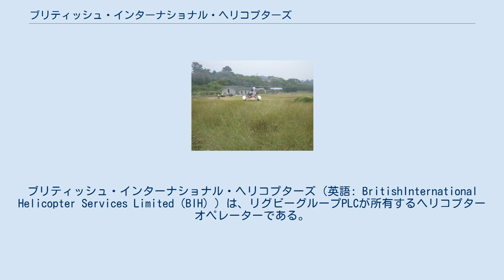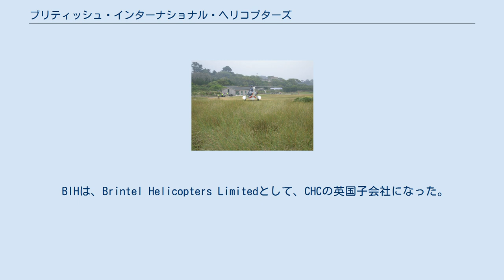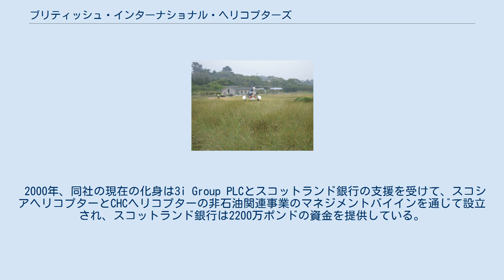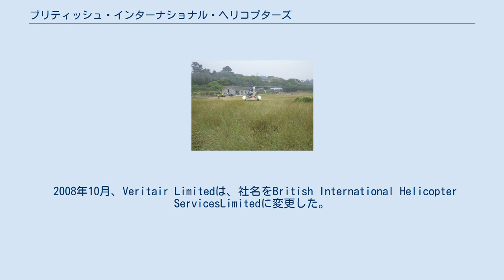ブリティッシュ・インターナショナル・ヘリコプターズ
ブリティッシュ・インターナショナル・ヘリコプターズ（英語: BritishInternational Helicopter Services Limited（BIH））は、リグビーグループPLCが所有するヘリコプターオペレーターである。
 ニューキー空港、コベントリー空港、 マウント・プレザント空軍基地（フォークランド諸島）から、捜索救助、オフショア、防衛、チャーター、飛行訓練活動等を行う10機のヘリコプターを運用している。
 ニューキー空港から、デヴォンポート海軍基地のHMSドレイクに拠点を置く英国海軍艦隊運用海上訓練(FOST)に代わって2機のAS365N2ヘリコプターを使用して運用されている。
シコルスキーS-61ヘリコプターは、FOSTの任務にも使用される。
 2015年、より幅広いグループの一部としてのBIHは、フォークランド諸島のマウント・プレザント空軍基地から運営する10年間の契約を2億7500万ドル獲得し、2016年に契約を開始している。
2機のシコルスキーS-61ヘリコプターは、19キロメートル (12 mi)の海が2つの主要な島を隔てている道路がほとんどない島の周りで、日常の軍事輸送と陸上兵站支援を行っている。
捜索救助は、2機のアグスタウェストランド AW189ヘリコプターを使用している。
 コベントリー空港のオペレーターであるBIH（Onshore）Ltdは、BIHの公益事業部門として機能し、警察および航空救急車の機能、測量、パイプラインパトロール、TVマストのキャリブレーション、荷物の持ち上げ、林業および国立公園サービス、映画制作などの商用ヘリコプターのサポートを含む運用ワークロードにサービスを提供している。
BIH（Onshore）Ltdは、BIHの顧客および商用チャーター事業、商用および民間パイロットの飛行訓練、様々な種類のヘリコプターおよび航空機、ヘリコプターエンジニアリングを提供している。
 トレスコヘリポートにある同社のシコルスキーS-61ヘリコプター 1986年9月、同社は民営化されるまでは、ブリティッシュ・エアウェイズ・ヘリコプターズだった。
その後、出版社のロバートマクスウェルに売却され、ブリティッシュ・インターナショナル・ヘリコプターズ（BIH）に改名された。
 1993年、CHC ヘリコプターは、BIHの議決権株式の40％を取得し、1年以内に株式保有を90％に引き上げた。
 BIHは、Brintel Helicopters Limitedとして、CHCの英国子会社になった。
 1996年10月、Brintelはカーディフを拠点とするVeritairLimitedを買収した。
 2000年、同社の現在の化身は3i Group PLCとスコットランド銀行の支援を受けて、スコシアヘリコプターとCHCヘリコプターの非石油関連事業のマネジメントバイインを通じて設立され、スコットランド銀行は2200万ポンドの資金を提供している。
 2006年、BIHは、FinanceCornwallとChrysalisVenture Capital Trustの支援を受けて、Matrix Private EquityPartnersが主導する投資家のシンジケートが資金提供する二次マネジメントバイアウトを完了した。
 南ウェールズ警察のヘリコプター航空支援契約が終了した結果、カーディフでのBritish Internationalの事業は、2008年5月にCaptain Julian Verityが率いる経営陣に売却された。
 新会社のHeliCharter Wales Limitedは、VeritairAviationとして取引されている。
 2008年10月、Veritair Limitedは、社名をBritish International Helicopter ServicesLimitedに変更した。
 2013年6月、同社は既存の航空活動を補完するために、リグビーグループPLCの子会社であるPatriotAerospaceに買収された。